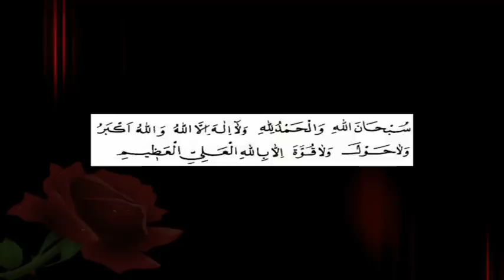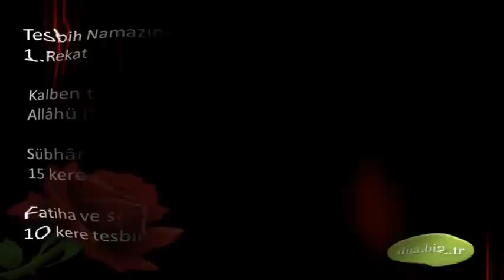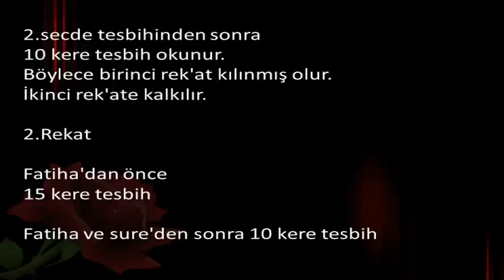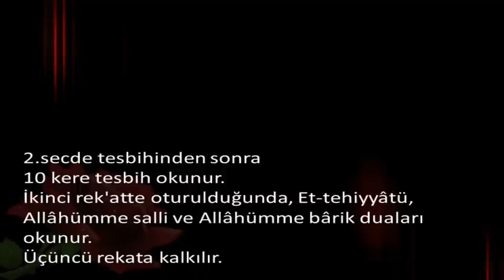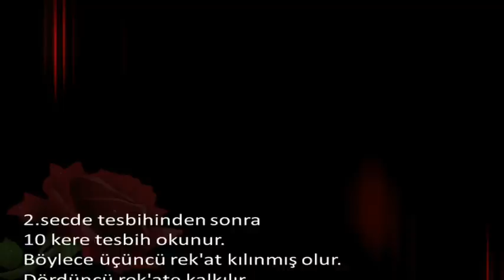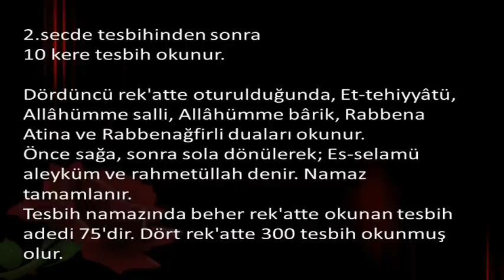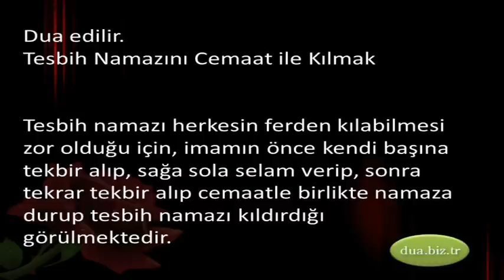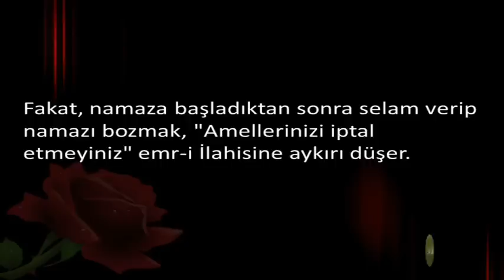Tesbih Namazı Kılınışı